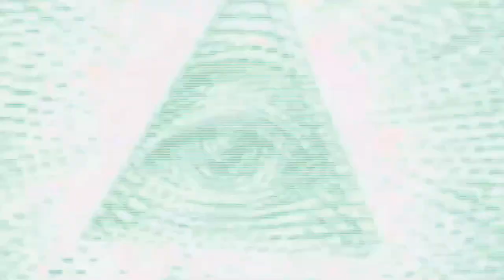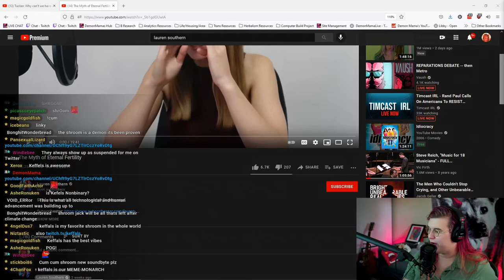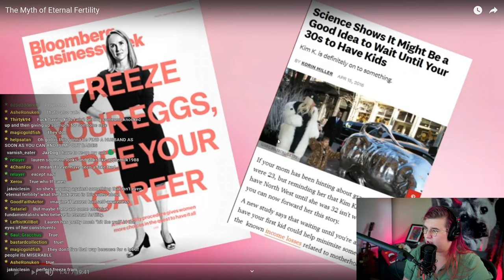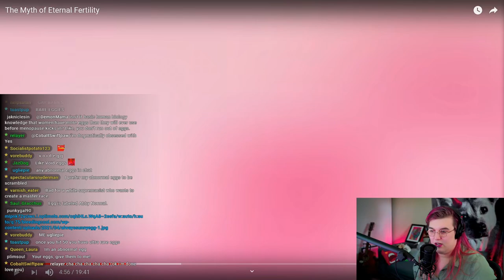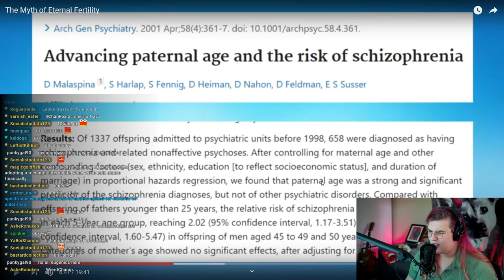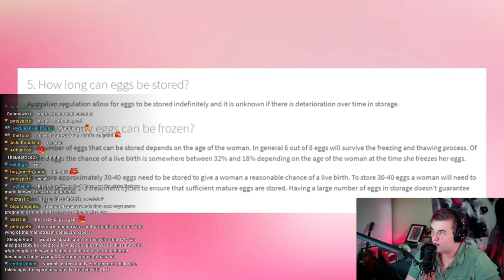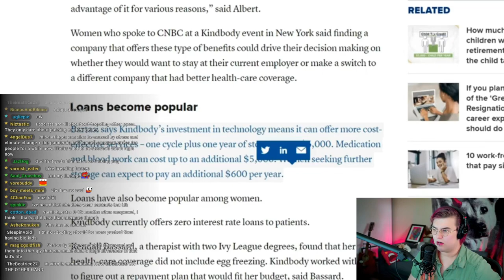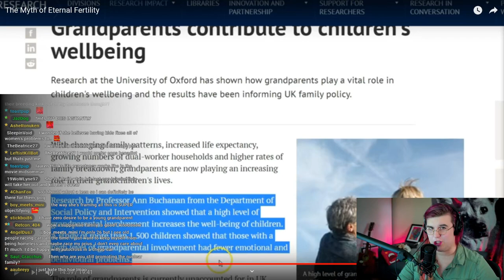Bleach Blonde Ghoul @LaurenSouthernOfficial Pushes Crock "Fertility Myths"